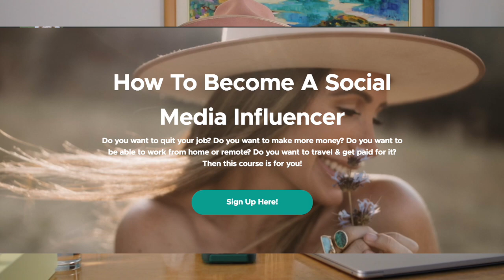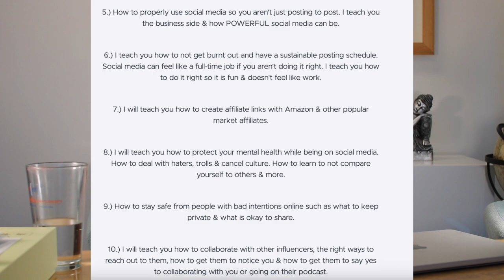10 THINGS I WISH I KNEW BEFORE I STARTED YOUTUBE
BEST Children's BOOK to teach your kids what to do if they ever get lost!!!

Vegan & Gluten Free Recipe Book